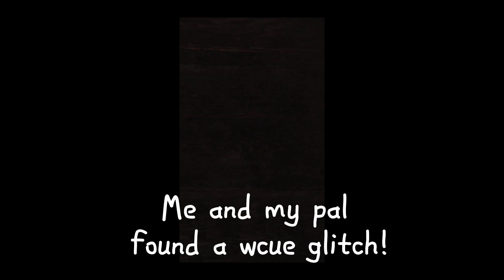I found a new glitch! (WCUE)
Hope this helps you find it!